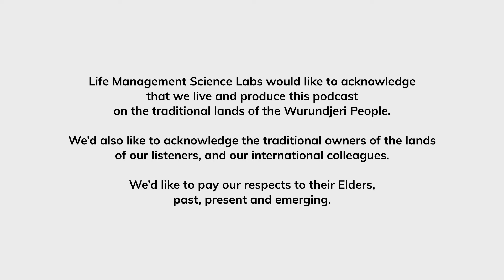Dr. Lakshmi Ramachandran: Thriving Through Challenges | Bouncing Back #54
Get ready to dive into the depths of purpose and resilience with another enlightening episode of Bouncing Back: The Personal Resilience Science Insights Podcast. Join your host, Joahanna Wickramaratne, here to guide you through a journey of self-discovery and empowerment.

We welcome our guest Dr. Lakshmi Ramachandran,  Dr. Lakshmi Ramachandran, a scientist turned coach and speaker, is no stranger to overcoming obstacles. As a recipient of the prestigious Singapore 40 over 40 honor, she's dedicated to helping individuals, especially those in STEM fields, navigate life's challenges and find their true purpose.

Dr. Lakshmi Ramachandran, delves into the profound intersection of life purpose and resilience. Drawing from her own transformative journey—from the corridors of Cell and Molecular Biology to the realm of coaching and speaking—she offers invaluable insights into thriving through life's purposeful challenges.

Dr. Lakshmi Ramachandran,  and Joahanna unravel the intricate relationship between a clear life purpose and unwavering resilience, shedding light on how purpose acts as a steadfast anchor during life's tumultuous moments. Through practical strategies and profound wisdom, she empowers listeners to align their core values with their life purpose, guiding them towards fulfillment and resilience.

Tune in as she unveils the mindset shifts essential for transitioning from uncertainty to a purpose-driven, resilient mindset.

Produced by the Personal Resilience Science Labs, a division of LMSL, the Life Management Science Labs.

for additional information about Personal Resilience Science Labs.

Record In Notes
00:00 Start
00:57 Guest Intro
03:32 Have you met Lakshmi?
11:31 Dr Lakshmi Ramachandran on the importance of resilience
14:29 The pivotal moments in Lakshmi's career that lead to a change
21:09 How a sense of purpose helps through challenging time
26:04 How a sense of purpose promotes a sense of personal development
31:20 Understanding your core values to support your personal development
39:01 Practice and Habits
46:32 Open mic